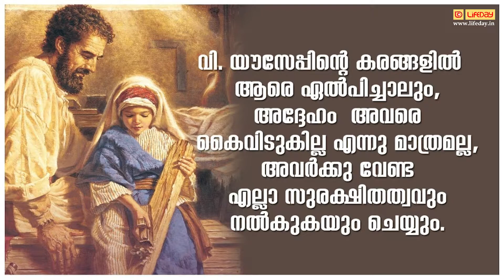St Joseph Meditation: 23 | വി. യൗസേപ്പിതാവിനൊപ്പം | വി. യൗസേപ്പിതാവും കൊറോണക്കാലവും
അവതരണം: ഫാ. ആന്റണി ചിറക്കൽമണവാളൻ MCBS